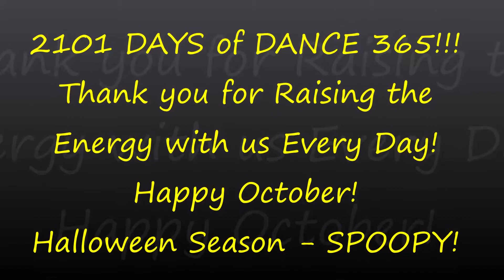HAPPY OCTOBER! EAST MEETS WEST DANCE 365! DAY 2101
Happy October! Thank you for joining us on DAY 2101 of Dance 365! YEAR 6! We Dance EVERY Day to Raise the Energy & Create a Better World. We invite you to Dance Along! Today we are dancing to East Meets West by Sam And The Womp!